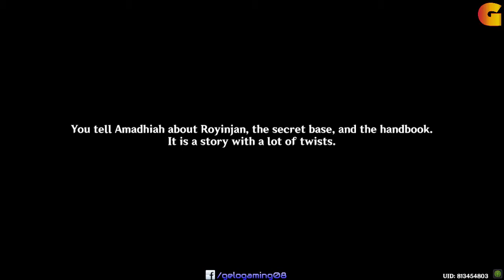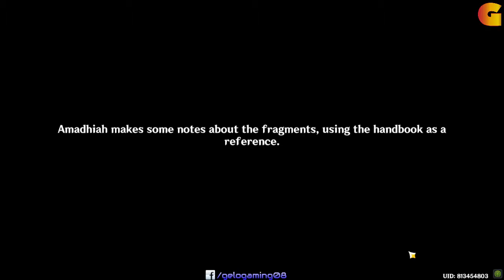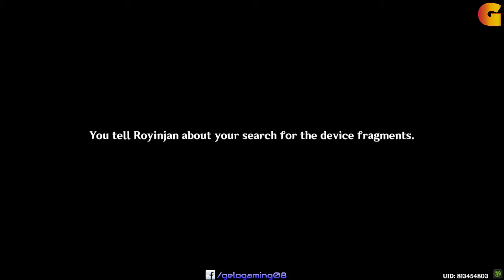[Sumeru World Quest] Vimana Agama Part 2: Royinjan's Chapter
Make some noise and earn on every posts with Noise.cash!
Earn while browsing with CryptoTab!